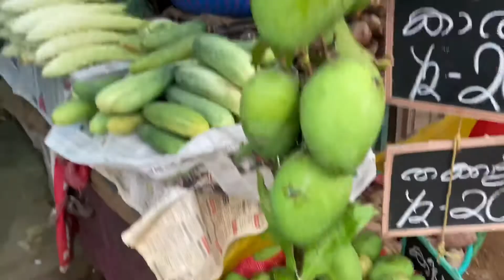Village life in south India